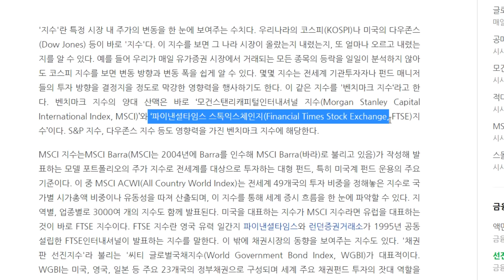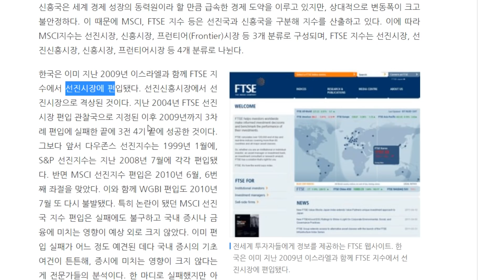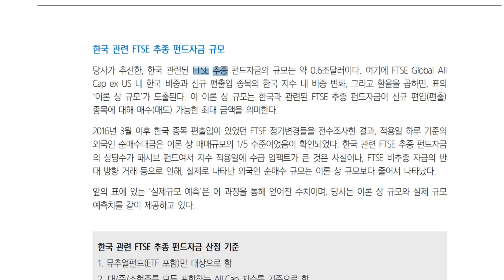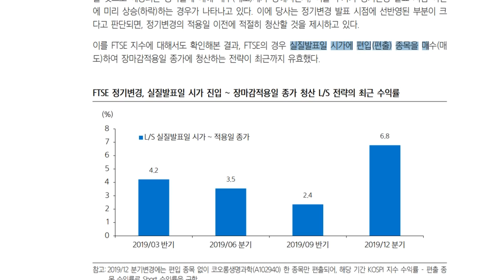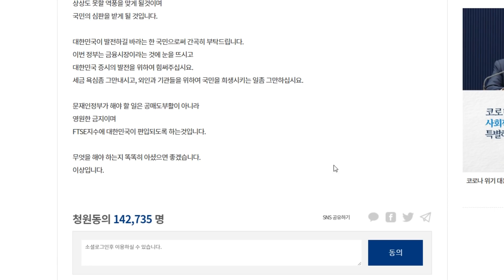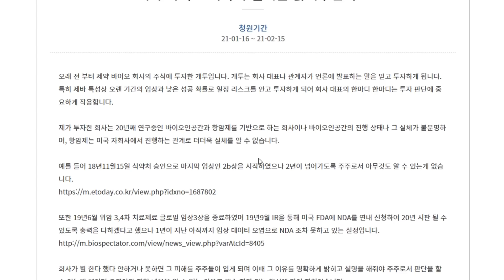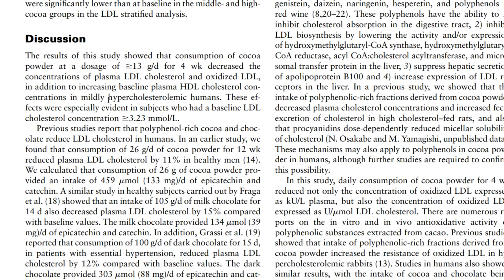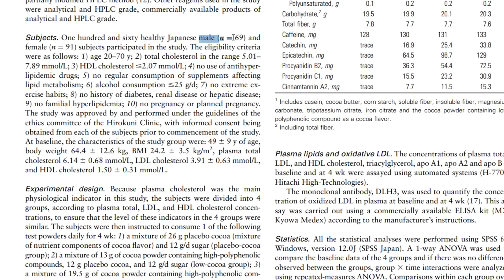에이치엘비 최근 올라온 국민청원 2가지?!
두 가지를 생각해볼 수 있는데요.
1. 회사를 압박해서 일의 진행을 빠르게 하기 위한 목적.
2. 회사를 공격하기 위한 목적이 있겠습니다.